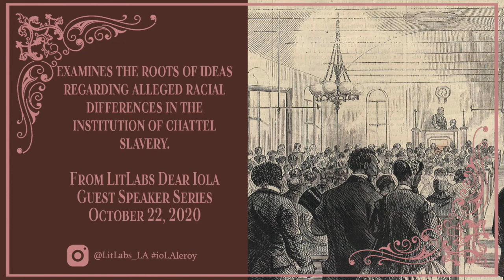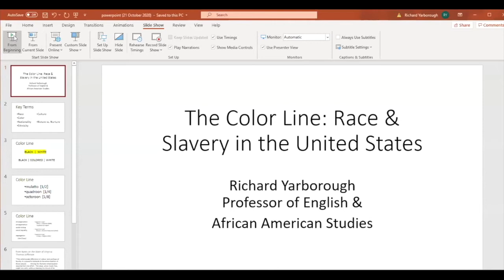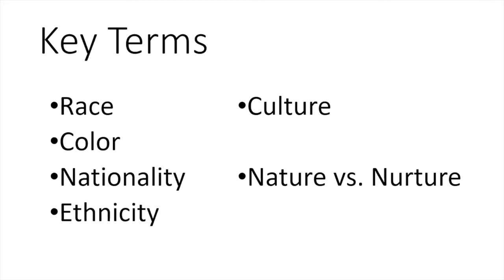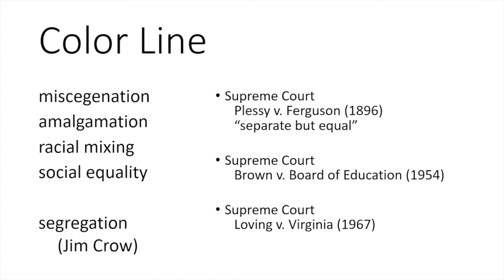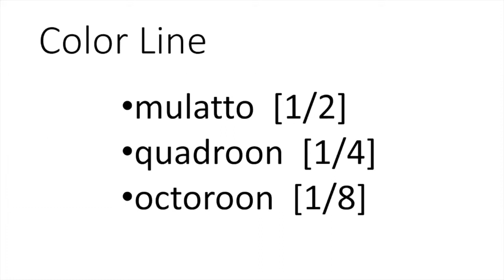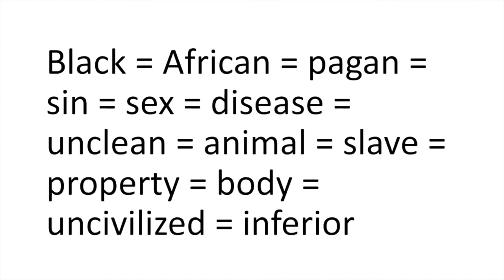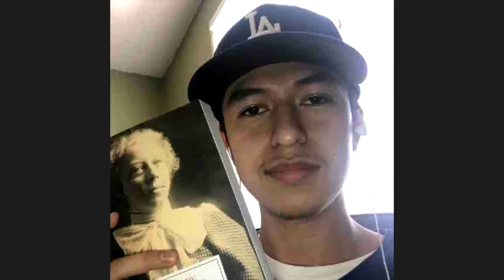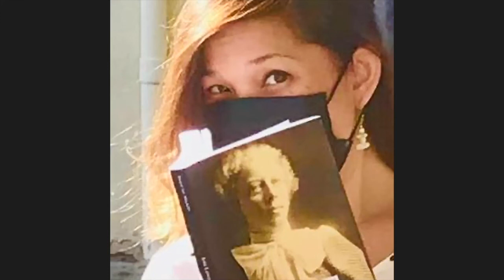Dear Iola Guest Speaker Series: Professor Yarborough on chattel slavery [full lecture]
In this presentation, Professor Yarborough (UCLA) examines the roots of ideas regarding alleged racial differences in the institution of chattel slavery.  He also discusses how anti-black stereotypes grounded in justifications for slavery persisted in the United States after Emancipation.